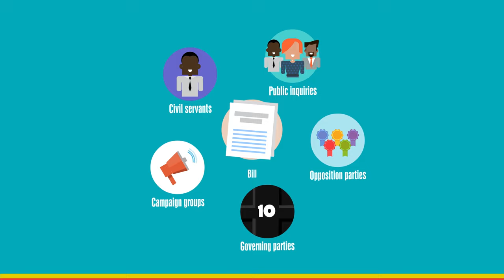How laws are made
Follow the stages of a bill from a proposal for a new law to becoming an Act of Parliament.

If you are a teacher, this animation is ideal as an overview to law making in Parliament for secondary students studying subjects such as Law or Government & Politics.

This is just one chapter of the ‘An Introduction to Parliament’ video.
Find the full video, along with further chapters, such as Parliament’s Structure and Holding Government to Account,